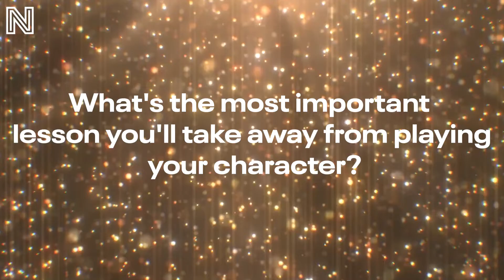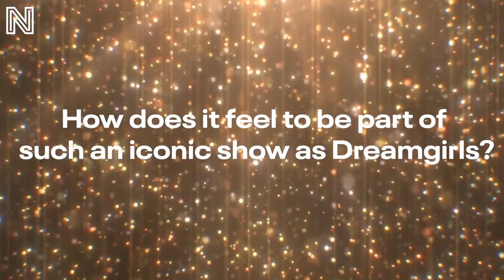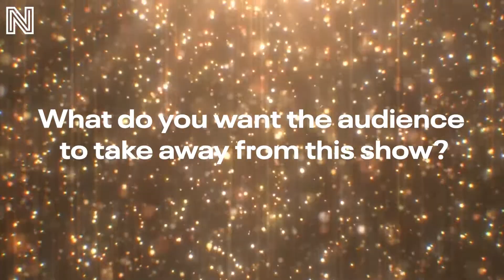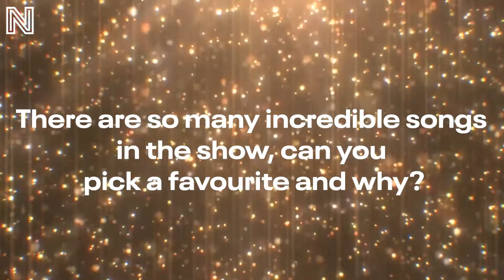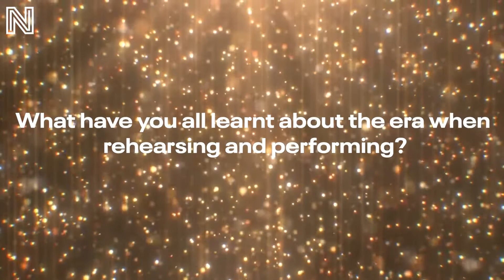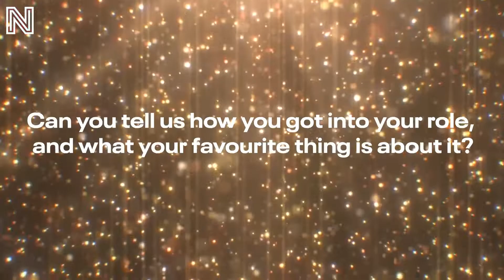Dreamgirls Interview | Norwich Theatre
Find out about the people behind the dazzling musical of Dreamgirls with this very special interview with cast members Nicole Raquel Dennis, Natalie Kassanga, Paige Peddie, Brianna Ogunbawo and Samuel Nicholas and the Resident Director, Ricardo Coke-Thomas.  ✨